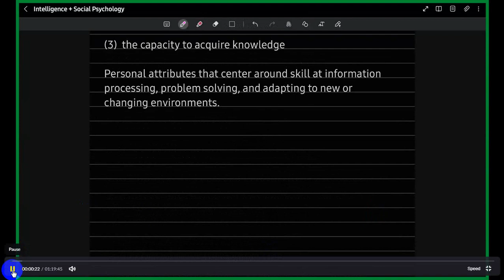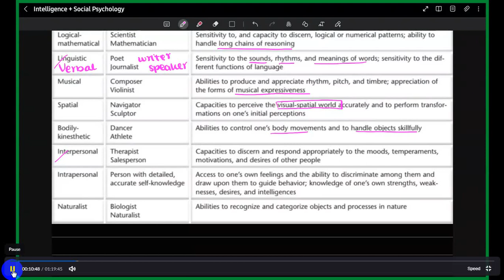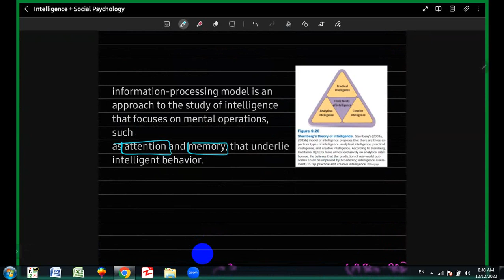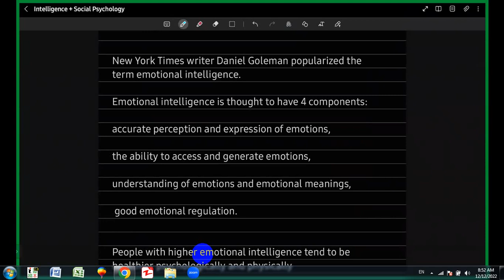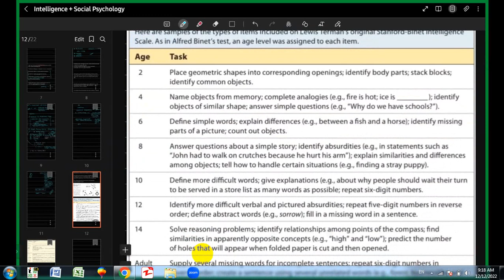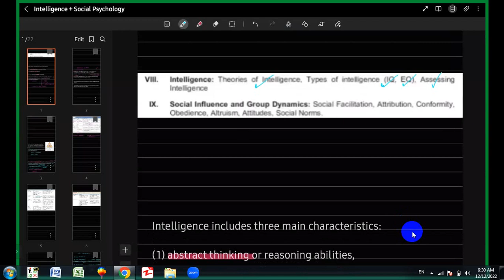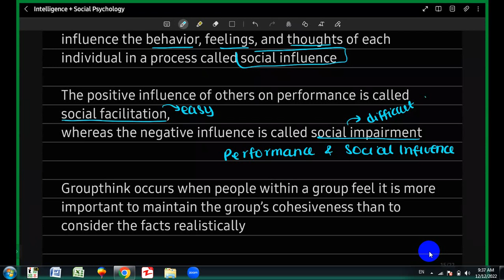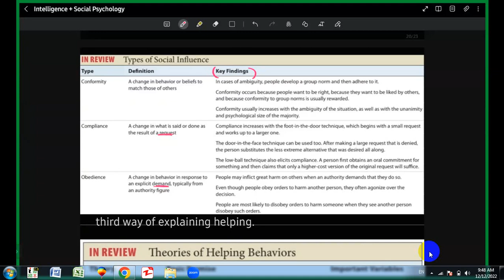psy 14 lec intelgnce and socail psychology